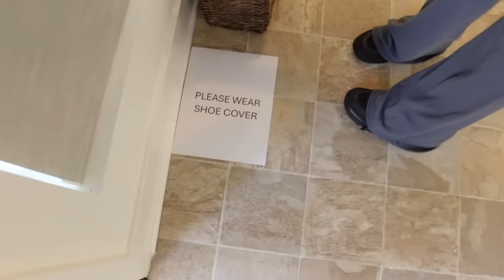WE ARE MOVING IN TOGETHER !!!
Thank you guys for watching, hope you guys enjoy our journey as much as us!

Next video we will be making a classic Hispanic burrito w/ chef suie!!!